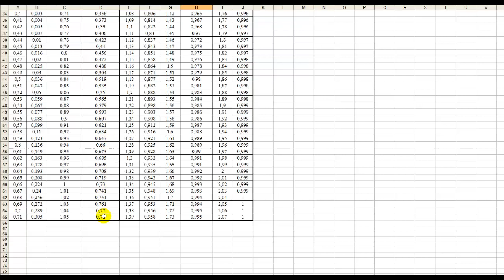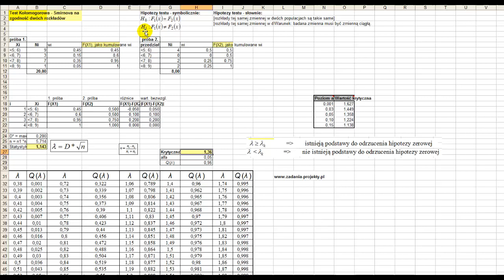Test zgodności Kołmogorowa Smirnowa - porównanie dwóch prób co do zgodności rozkładów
W filmie przedstawiam przykładowe zadanie ilościowe związane z porównaniem dwóch prób co do zgodności rozkładów.

Test Kołmogorowa Smirnowa to niezwykle przydatne narzędzie statystyczne, które pozwala na sprawdzenie, czy dwie próby pochodzą z tych samych rozkładów. W filmie omawiam krok po kroku, jak przeprowadzić ten test i interpretować jego wyniki.

Mam nadzieję, że film okaże się przydatny dla studentów i innych zainteresowanych tematyką statystyczną. Zachęcam Was do udostępniania linku do filmu znajomym oraz umieszczania go na forach internetowych, gdzie może zainteresować innych.

Dziękuję za oglądanie i życzę miłego dnia!